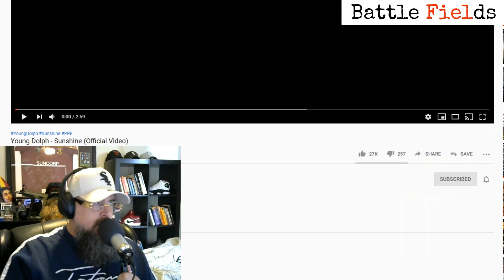Young Dolph - Sunshine (BATTLE FIELDS REACTION SERIES)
Young Dolph shooting 100 shots got me seeing Sunshine. Keywords.

Man, I digg his sound, he chilled, I'm chilled, we chilled. Likelihood of us chilling together is low though. Mainly cause he don't know my address.

If he did, though, totally we'd be hanging out. I'd even supply the green.